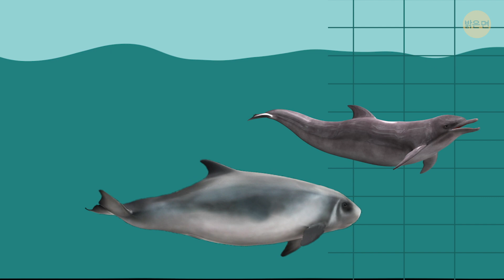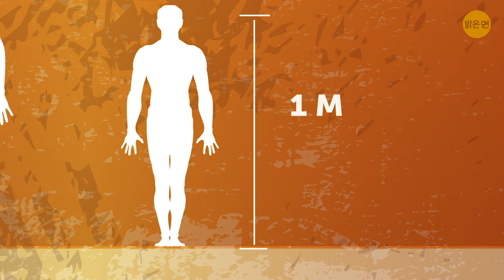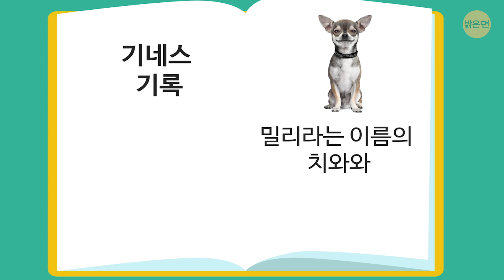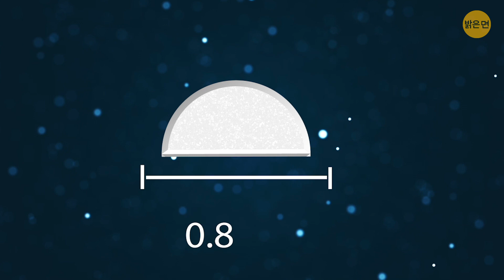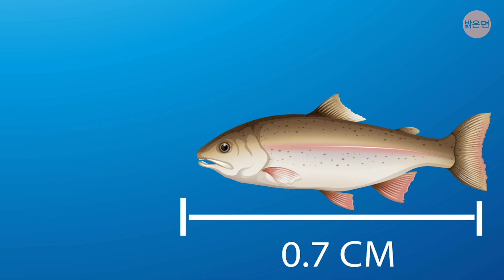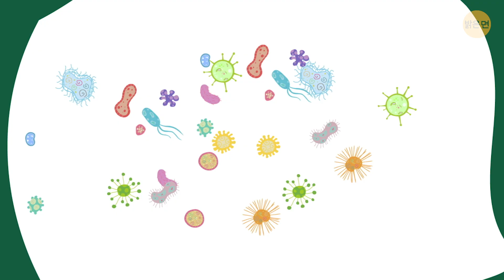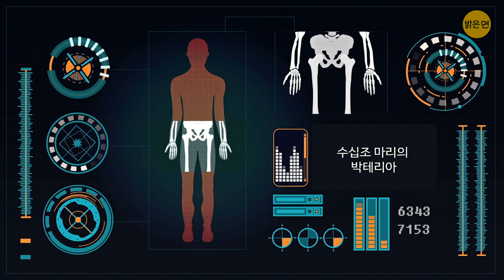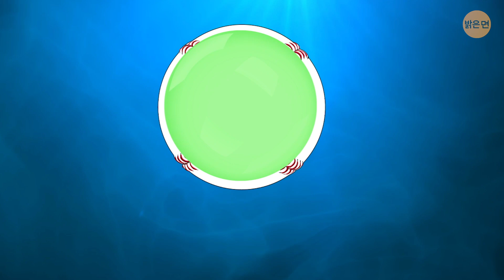지구에서 가장 작은 포유류 및 물고기와 곤충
세상에서 가장 작은 동물은 무엇일까요? 우리 인간도 어떤 동물과 비교해 보면 아주 작죠. 코끼리나 고래 옆에 있으면 우리는 정말 작죠. 하지만 우리보다 훨씬 더 작은 동물들도 있어요. 사실 그 중 몇몇은 너무 작아서 야생에서 거의 목격할 수 없어요. 예를 들어, 가장 작은 뱀은 쉽게 지렁이와 헛갈릴 수 있어요!

자, 마이크로 동물원에 오신 걸 환영합니다. 여기서는 지금까지 존재했던 가장 작고 조그마한 생물을 찾을 수 있어요. 1파인트 만한 코끼리부터 야구공 크기의 단세포 생물까지 찾을 수 있죠! 하지만 이 꼬맹이들 중 일부는 저 밖에 있는 가장 가공할 사냥꾼과 맞먹으니까요!

타임스탬프:

가장 작은 코끼리 0:28

최소형 크로커다일 1:11

호모 플로레시엔시스 1:29

세상에서 가장 작은 야생 고양이 종 1:43

세계에서 가장 작은 개 2:37

가장 자그마한 공룡 2:55

피그미 주머니쥐 3:45

벌새 4:00

모든 포유류 중 가장 작은 동물 5:00

가장 작은 문어 5:22

가장 작은 양서류 5:52

세상에서 가장 작은 전갈 6:21

최소형 곤충 7:24

가장 작은 박테리아 8:30

나노브 8:55

쇠향고래의 박물관 모형: By 시트론(Citron),

프라하 해양생물 아쿠아리움 “씨 월드(Sea World)”의 난쟁이카이만, (학명 팔레오수쿠스 팔페브로수스(Paleosuchus palpebrosus)), 체코 공화국: By 카렐리(Karelj),